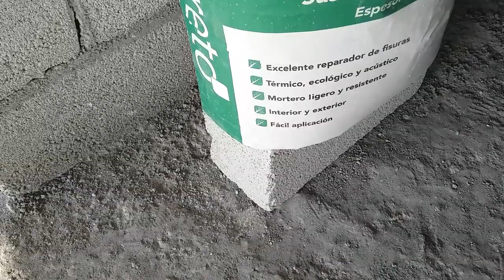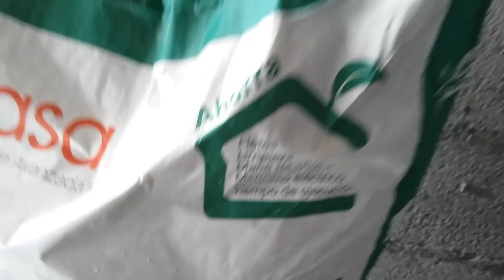¡La Mejor Técnica Para Aplanar el Techo ¡Sin Arena, Mejor que el Yeso..!